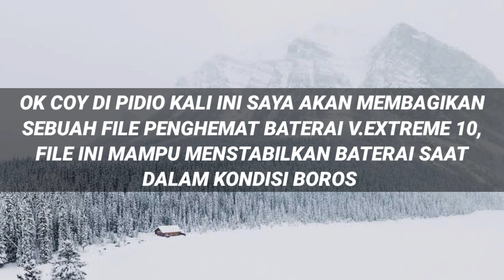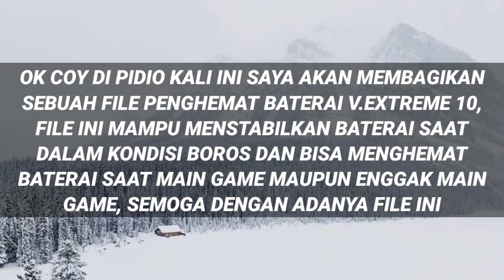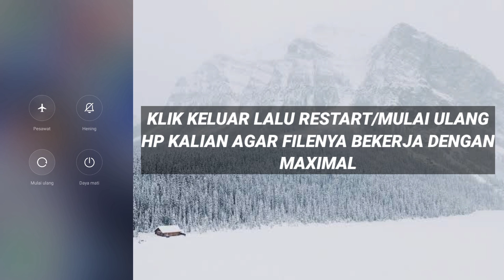Baterai Hemat🔋Coba Pakai Cara Ini ? Hemat Baterai Saat NgeGame Work All HP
2:Klik GET LINK
           3:Tunggu 15 Detik
           4:Klik Download
           5:Habis Klik Download Kan Ada Yang Atas Download Yang Bawah go Kalian Pilih Yang go aja Kalau Yang atas Enggak Bisa😁

❌NO PASSWORD❌

                            []Bahan Konten[]

Device/Hp   :Xiaomi Redmi 9C📱
Ram               :4GB
Internal         :64GB
Versi              :10
Miui               :12.0.6
Chipset         :Mediatek Helio G35🚀

                       :Heandsheat Murahan
                       :Pixelleb
                       :Remove Background
                       :Smooth Action
                       :Quick Edit
                       :Perekam Layar (Bawaan)